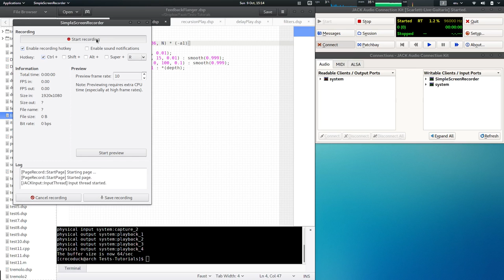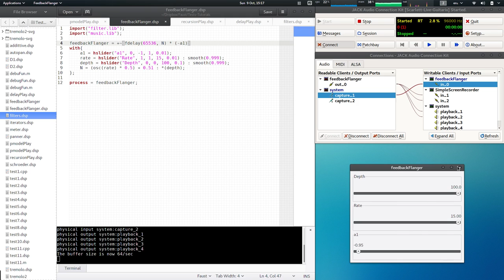Testing my first audio effect program: Flanger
A simple Feedback Flanger written with Faust and compiled as a standalone JACK application.